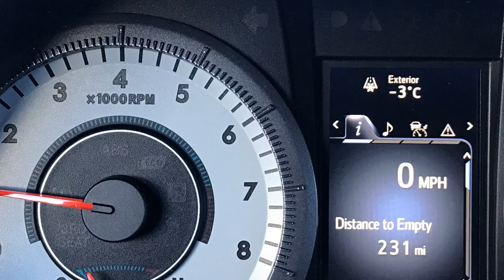Grand Canyon 2018 iPhone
影片內容皆由iPhone 7 Plus 所拍攝，旅遊紀錄。